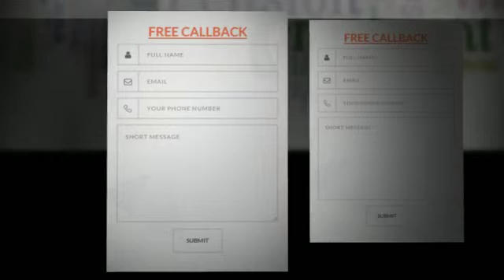Automatic Enrolment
PAN is our Pensions Administration Network. PAN has been specifically designed to delegate the PAIN employers endure getting to grips with Auto enrolment.